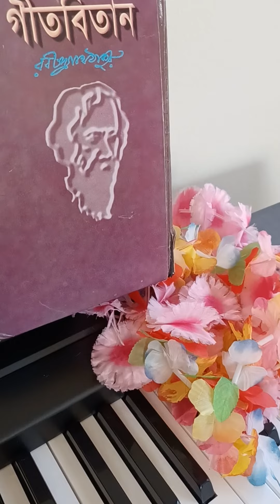Diwali special - Tagore's song . ( কবি গুরু রবীন্দ্রনাথ ঠাকুরের দিওয়লী এবং হেমন্তের গান )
This song is  Nobel laureate  Poet Rabindranath Tagore 's  autumn 🍂  Diwali  song  . Poet  described  in this song  🎵  about  - first  ! we do  have to  turn  on  light in our  own  hearts  . Then to reach  out to  other's  . If - Our  own  heart's  has darker  side  . There's  no way  ! we can not  turn  lights  to  other's  heart . ( Basically  is mean that  first  - we do have to  correct  - ourselves  then other's  ) .
Also , Poet described autumn 🍂 sessions - gets dark early . And it's time to turn on lights . Time just right - like compare with end of the season - Diwali Puja . Let the World 🌎 lights & darkness will go away . 🌄🔥 Happy Diwali to all those celebrating)